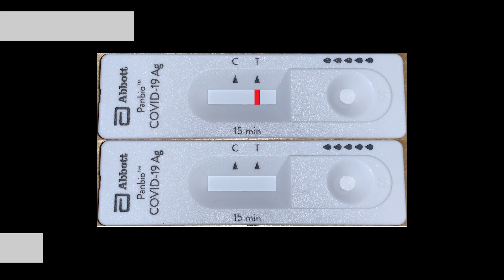Sjøltest covid 19 - test yourself for covid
Slik kan du teste deg sjøl for covid-19 og få svar på 15 minutter.